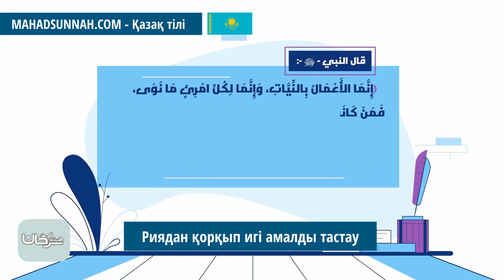Риядан қорқып игі амалды тастау ترك عمل الخير خوفا من الرياء